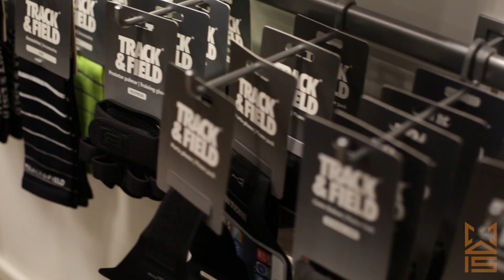Track and Field